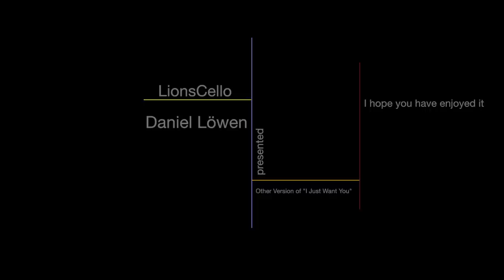I Just Want You (Robert Duncan)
An other version of the known soundtrack from Robert Duncan of the series "Castle". A mixture of the own ideas with the original soundtrack.

Used programs:
- Sibelius 7

Logo drawn by Daniel Zielinski